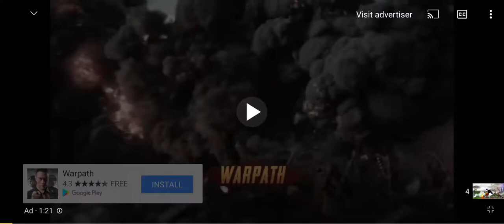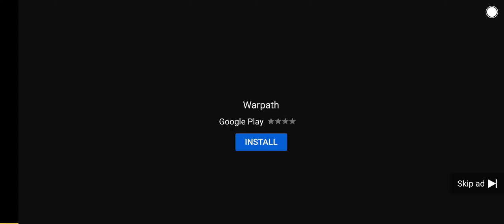Warpath terrible mobile ad STUPID RAP RAPPING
WARPATH

OH
OH
YOUR MOBILE ADS ARE UNRAP
AS HELL